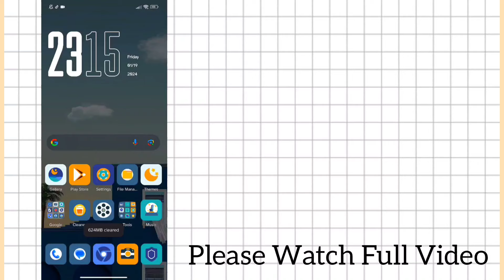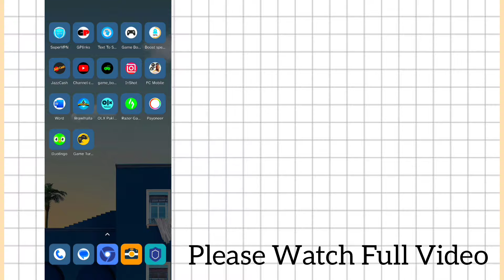Game turbo for all devices | Unlock 120 FPS | Max Performance & Lag Fix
related title-

Cover Tags -
Gltools
Overclocking
overclock android without root
overclock android
performance
tweak performance